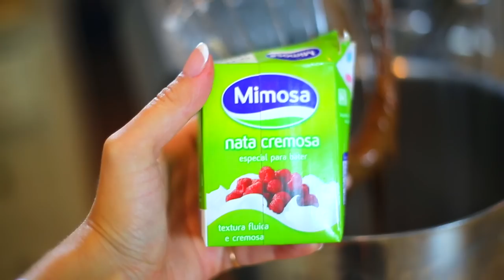Cooking with Mia #1 - Rita Chocolate Cake ♥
Hey you, I hope you enjoyed this :D
HUGE thank you to Vania Fernandes for helping me edit this video, she's an angel!! xx